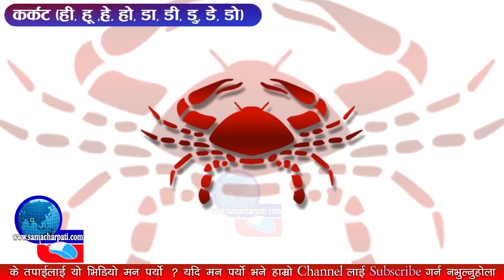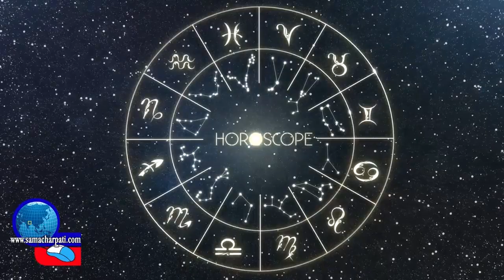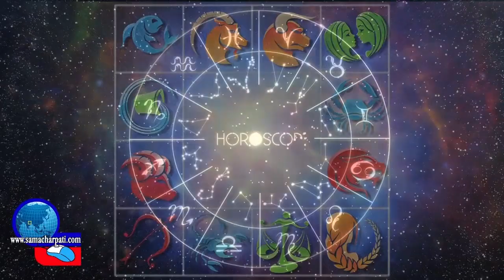Aajako Rashifal 2076 Falgun 21, Wednesday | 4 March 2020 | rashifal today